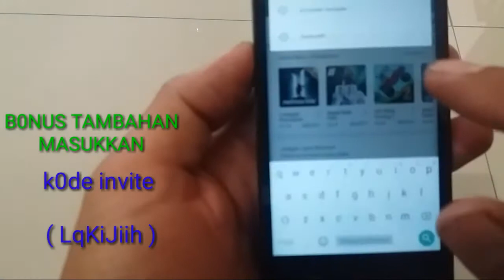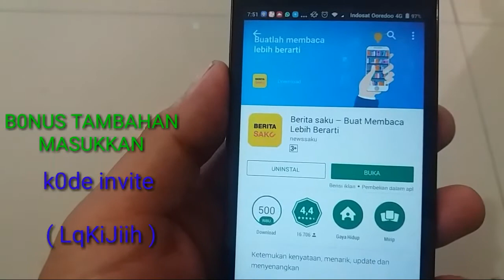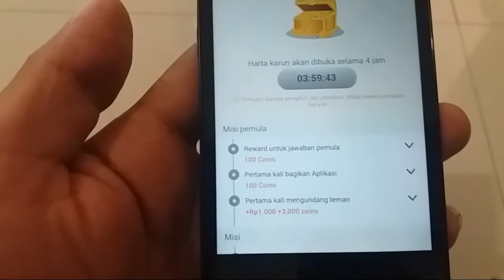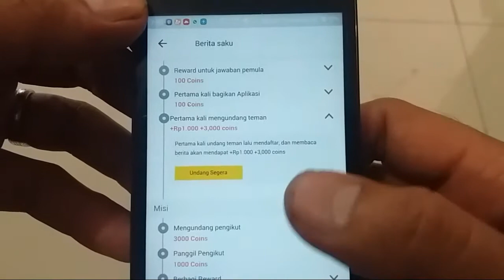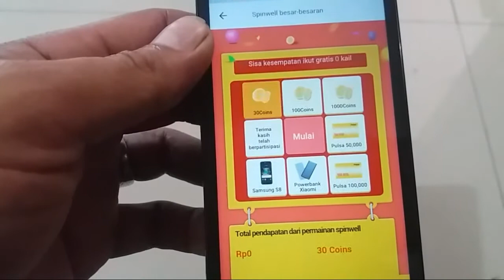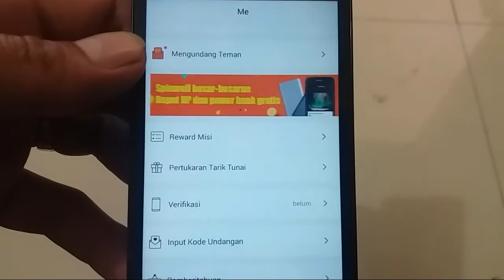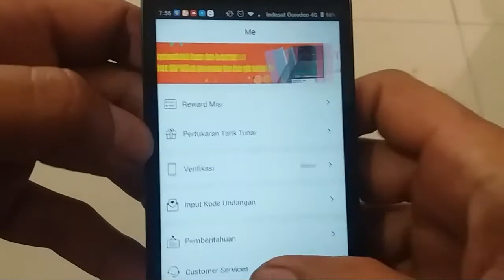Aplikasi sangat bermanfaat, dapat ilmu dapat pulsa all operator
Masukkan kode undangan ini (  LqKiJiih )   untuk  dapat uang tambahan
2. Kemudian daftar menggunakan akun facebook atau google plus
3. verifikasi dengan nomer telpon
4. masukkan kode invite (  LqKiJiih )  untuk bonus langsung
5, mainkan undian keberuntunganmu
6. jalankan misi misinya
7. undan teman kamu biar dapat poin lebih besar lagi
semoga aplikasi berita saku ini bisa menambah pulsa kamu
TERIMAKASIH